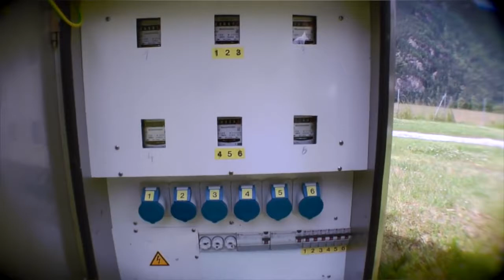Campingplatz Ötztal Camping in Österreich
Campingplatz Ötztal Camping in Österreich präsentiert von camping-news.net - Die Camping Info Seite für Reisemobile und Wohnmobil Fans. Wir haben die neuesten Nachrichten, Bewertungen und Camping-Tipps für Reisemobile, Kastenwagen, Alkoven, Wohnmobil Fans, Wohnwagen, Campingplätze, Stellplätze und vieles mehr.

Camping Urlaub im Ötztal Tirol am Pulsschlag der Natur mit dem Komfort und der Infrastruktur eines modernen Camping-Platzes.

Mitten im Ötztal, Tirol auf 1050 m in herrlich ruhiger, sonniger und zentraler Lage, liegt auf einer wunderschönen Wiese, der ganzjährig geöffnete 4 Sterne Campingplatz. Seit mehr als 25 Jahren wird der Campingplatz am Fuße des größten Wasserfall Tirols von Familie Krismer betrieben und ist mit allem Komfort für die Gäste hervorragend für jede Jahreszeit ausgestattet.

Ein idealer Ausgangspunkt für alle Aktivitäten die das Ötztal bietet.
Sowohl im Sommer als auch im Winter als Schigebiet in der Nähe von Sölden Tirol, bietet der zentral im Ötztal gelegene „Ötztal Camping Tirol“ ideale Voraussetzungen für Ihre Urlaubszeit.

Im Areal „URKRAFT UMHAUSEN“ finden Sie alles in nur 5 Gehminuten:

ein prähistorisches Museum – das Ötzi Dorf Tirol mit einem Greifvogelpark, den größten und beleuchteten Wasserfall Tirols mit Klettersteig – der Stuibenfall und einen Naturbadesee.

Campingführer Rund um die Alpen 2017: Österreich, Schweiz, Bayerische Alpen und Südtirol-Trentino

ADAC Camping- und Stellplatzführer Italien, Kroatien, Österreich, Slowenien 2018

[Quelle/Namensnennung] "Ötztal Camping - Der 1. Campingplatz im Ötztal" von "Familie Krismer"